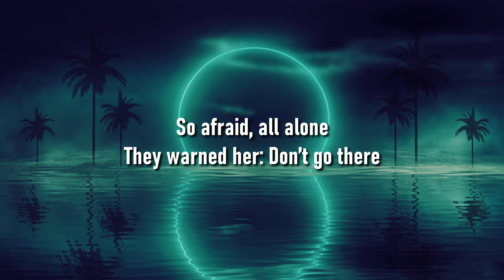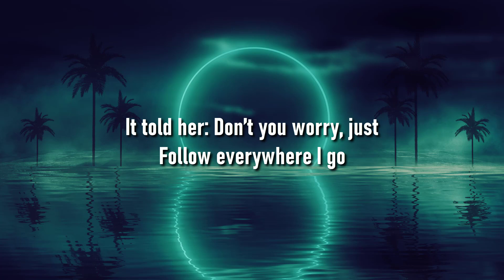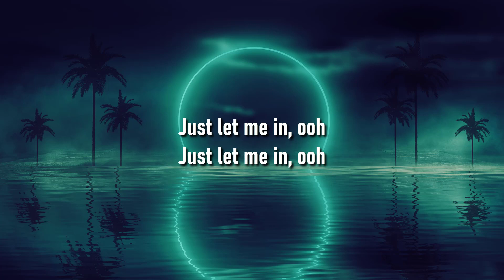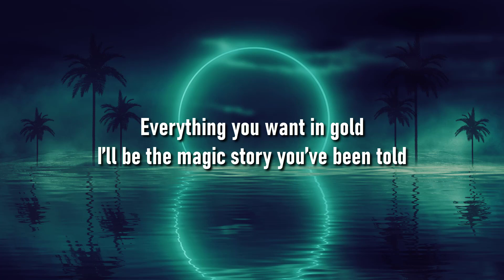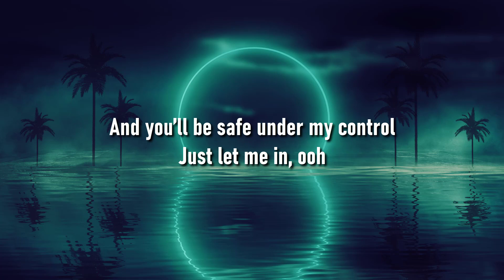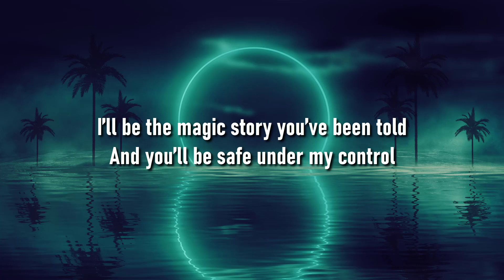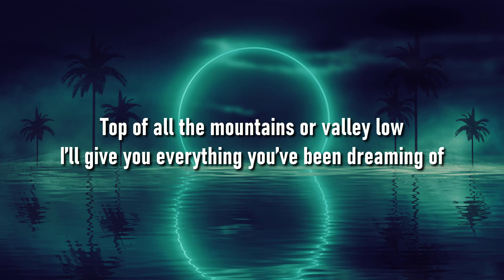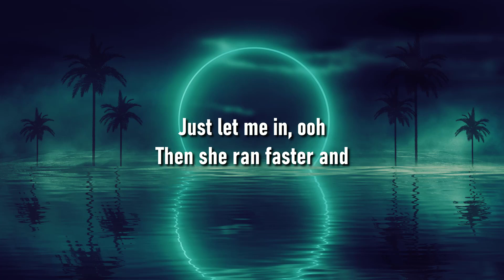Alan Walker, K-391 & Emelie Hollow - Lily (Lyrics) || Munch Lyric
Alan Walker, K-391 & Emelie Hollow - Lily
Lily